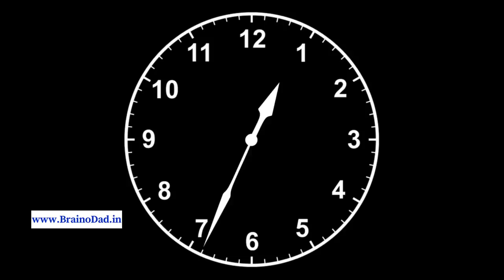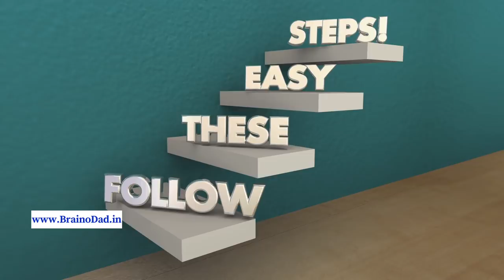How To Study Long Hours With Concentration And Without Getting Bored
How smart do you study is more important than how long you study. This video helps you study long hours without losing your concentration power.

If you follow the five steps you will not be bored as well as you will not lose your concentration power.

If you want to study for long hours, then you need to take care of the following five things.
1. Your mindset
a. Convince your mind
b. Set proper goal
2. Appropriate activities - activities you are supposed to do
3. Activities you are not supposed to do
4. Calculating the time you have every day
5. How to allocate the time according to your subjects

This video has been uploaded by Aravind Pasupathy, a mind performance coach and Guinness world record holder on memorizing 270 numbers in one minute time.